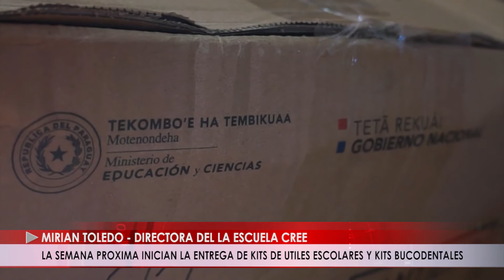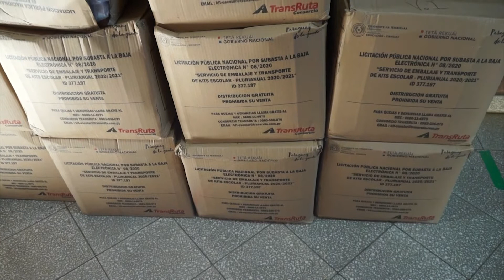EN EL CREE INICIAN LA ENTREGA DE KITS DE UTILES ESCOLARES Y KITS BUCODENTALES